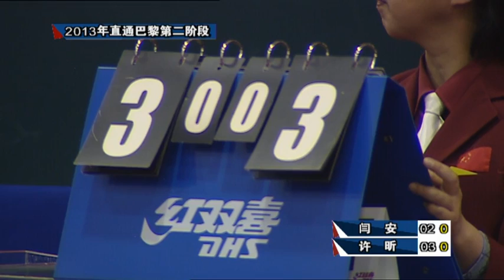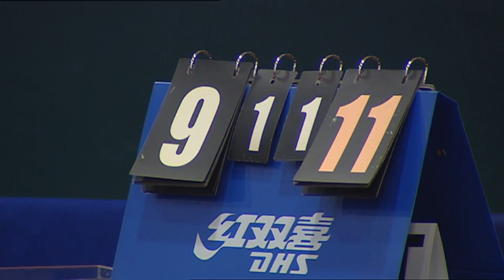2013 China Trials for WTTC: YAN An - XU Xin [HQ] [Full Match/Chinese]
# China Trials for WTTC 2013 in Paris (2nd Stage), Jan 15-19
• MA Long Vs WANG Liqin [Jan 15, 2013]
All Credits & Many Thanks to CCTV / 5+ / CNTN

For more matches of China Trials for WTTC 2013